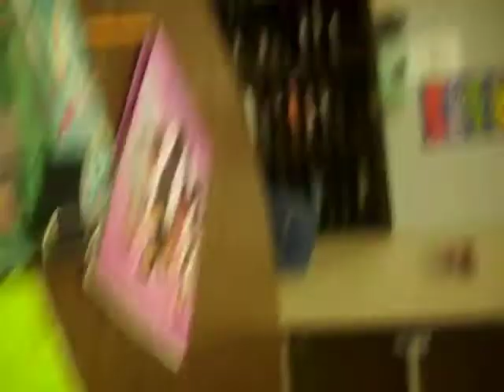The Orange Ferret!! :O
ok here we r again
me and cynthia...BACK IN CHOIR AGAIN!!! BUWAHAHAHAHA!! :B
enyways. she brought along a frend. n he is an orange ferret :O
DUN DUN. DAAAAAAAAAAA!!!
lol sooooo yh pretty much alot of weird things wid Mr.Ferret. or Cheeto o-o..lol